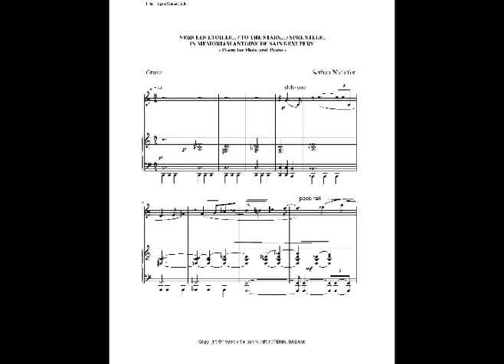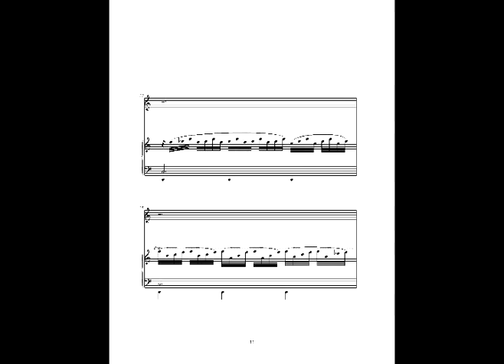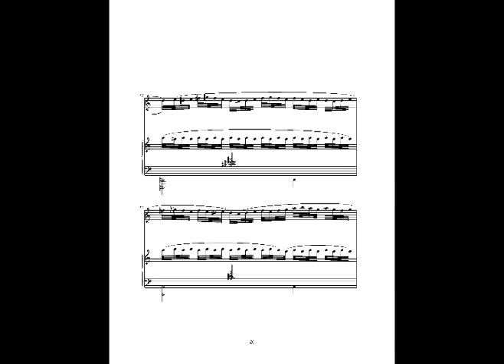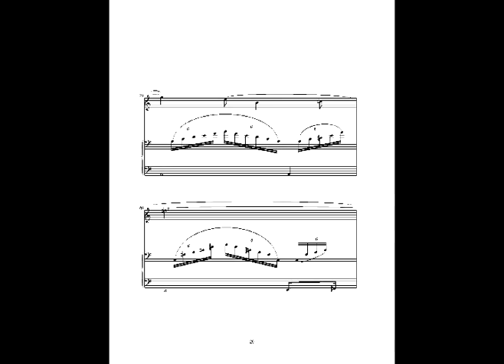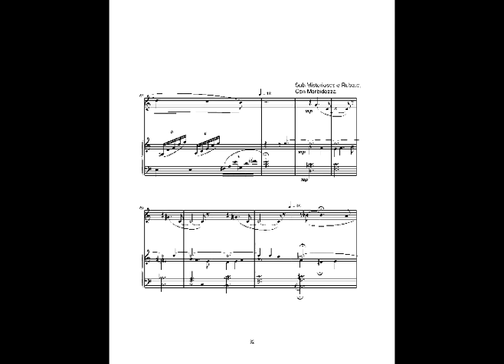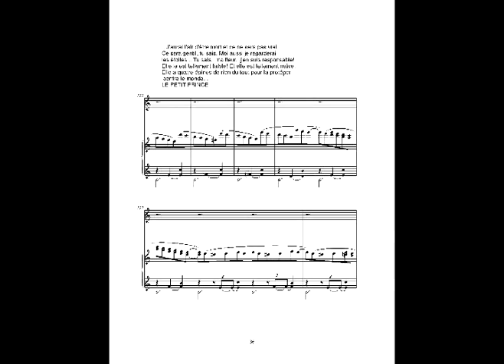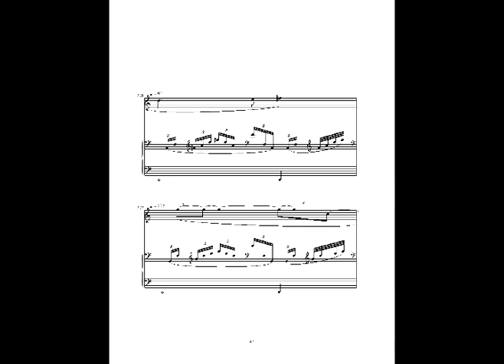Serban Nichifor: TO THE STARS - IN MEMORIAM ANTOINE DE SAINT-EXUPERY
LE PETIT PRINCE:
"...Ce qui est important, ça ne se voit pas... C'est comme pour la fleur. Si tu aimes une fleur qui se trouve dans une étoile, c'est doux, la nuit, de regarder le ciel. Toutes les étoiles sont fleuries...Mais toutes ces étoiles-là elles se taisent. Toi, tu auras des étoiles comme personne n'en a... Quand tu regarderas le ciel, la nuit, puisque j'habiterai dans l'une d'elles, puisque je rirai dans l'une d'elles, alors ce sera pour toi comme si riaient toutes les étoiles...
...Et quand tu seras consolé (on se console toujours) tu seras content de m'avoir connu. Tu seras toujours mon ami. Tu auras envie de rire avec moi. Et tu ouvriras parfois ta fenêtre, comme ça, pour le plaisir...Ce sera comme si je t'avais donné, au lieu d'étoiles, des tas de petits grelots qui savent rire...
...J'aurai l'air d'être mort et ce ne sera pas vrai...Ce sera gentil, tu sais. Moi aussi je regarderai les étoiles... Tu sais...ma fleur...j'en suis responsable! Et elle est tellement faible! Et elle est tellement naïve. Elle a quatre épines de rien du tout pour la protéger contre le monde...
-Voilà...C'est tout..."